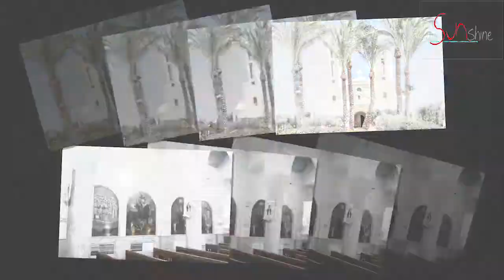El Gouna private sightseeing tour ( 1003 )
A TOWN LIKE NO OTHER
THE PARADISE OUT OF DESERT
El Gouna had started Twenty five years ago
as one man’s search to find the most beautiful spot on the seaside to build a house and small boat jetty
and the town slowly blossomed into the vibrant community that it is today
Take a guided your round the city of El Gouna to visit the most important landmarks in El Gouna :                                                                                                * The private airport and large Coptic Christian church                                               * The ‘downtown’ area of El Gouna                                                                                * water trip through the extensive lagoons                                                                  * Abu Tig marina                                                                                                        * Mangrove                                                                                                                   * El Gouna fish farm and park                                                                           Descover the modern, purpose-built town aimed at luxury and style set in a series of tropical lagoons. Travel in the comfort of a chauffeur driven air-conditioned car to visit the areas in comfort and safety.
• Visit the private airport and large Coptic Christian church with is stunning and ornate architecture
• The ‘downtown’ area of El Gouna is a mixture of bars and restaurants, along with a traditional Nubian village area making and selling handicrafts all made locally.
• No trip to El Gouna would be complete without a water trip through the extensive lagoons. Get that tropical feeling as you see El Gouan from a different perspective. Surrounded by islands and luxury villas, it’s a very relaxing tour around
• Going to Abu Tig marina, you can see all the luxury yachts and have some great photo opportunities and take a nice walk around the modern side of Egypt.
• At the northern end of El Gouna are the kitesurfing beaches and mangrove nature reserved where you can see the roots of plants coming up through the sand and feeding on the salty environment. You can even have a go at kitesurfing here if you are feeling adventurous
• Finish the tour with a visit to El Gouna fish farm and park. Take a walk round the ponds in a lovely rural setting under trees with plenty of seating areas for the people who just want to relax at the end of the trip.

• Transfer to and from your hotel in an air conditioned car and a driver for the duration of the tour
• A local guide to explain about the different areas you will visit and show you around everywhere
• Entry into the various areas